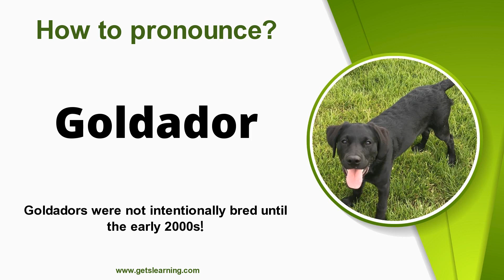How to Pronounce Goldador in English Correctly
How do you Pronounce (Goldador)? Learn and listen to how to Pronounce (Goldador) in English!

Goldadors are a mix between golden retrievers and labradors, two of the most popular breeds in the world. They are more commonly known as a Golden Lab. They are loving and loyal dogs, making them among the most popular breeds of “designer dogs”.

00:00 Intro
00:07 How to Pronounce
00:16 Repeat more